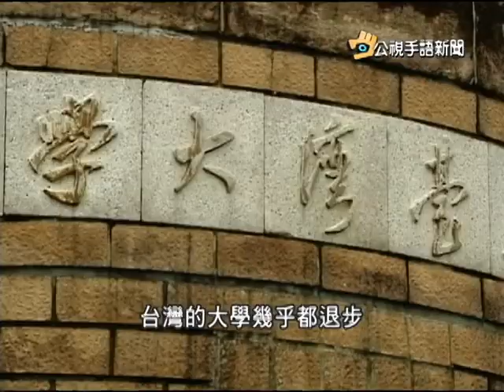20140227 公視手語新聞 台大10領域 名列全球50大學科